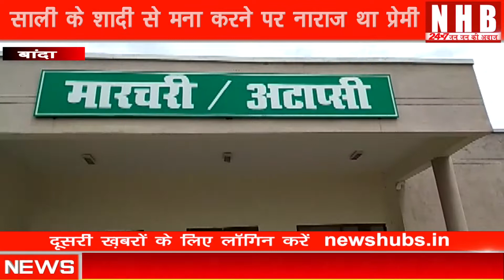सिरफिरे Lover ने बड़े भाई के साली को कुल्हाड़ी से काटकर स्वयं ट्रेन के आगे कूदकर दी जान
About this video-सिरफिरे प्रेमी ने बड़े भाई के साली को कुल्हाड़ी से काटकर स्वयं ट्रेन के आगे कूदकर दी जान,साली के शादी से मना करने पर नाराज था प्रेमी,प्रेमिका अपनी बहन के घर आयी हुयी थी,प्रेमिका को घर पर घसीटकर कुल्हाड़ी से किये कई वार,दोनों के बीच करीब दो वर्षों से थे प्रेम संबध,दोनों की हत्या से परिवार में मचा कोहराम,बांदा जनपद में अपराध थमने का नाम ही नही ले रहा है..